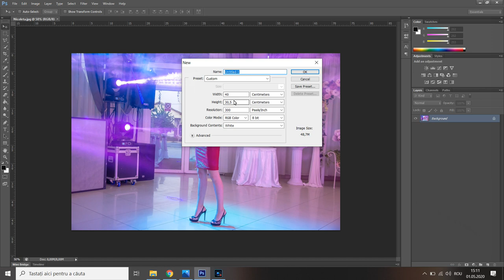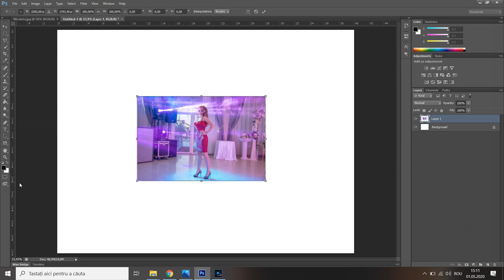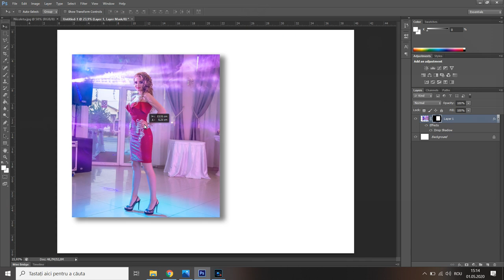Hai să te învăț ce este un Layer Mask - Tutoriale Photoshop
Photoshop Tutorial ! Ce este un Layer Mask ?  Salut dacă ai nevoie de un efect de umbră la fotografia ta , acest video te va învăța cum să obții cel mai bun rezultat;
Pentru mai multe clipuri ,  Abonati-va la canalul meu